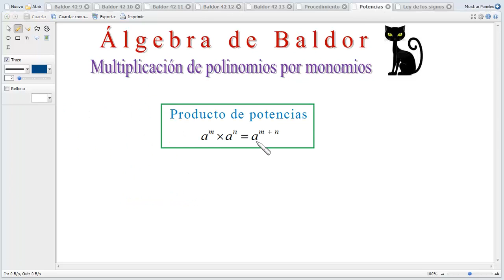Multiplicación. Multiplicación de polinomios por polinomios.Baldor 42_12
Multiplicación.
Multiplicación de polinomios por polinomios.